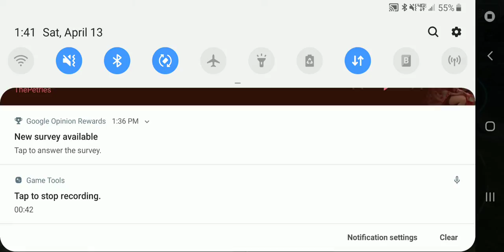Vortex spectre destroying in new koh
The new healing module is out. way way to inline with pay to win players. this cant happen.